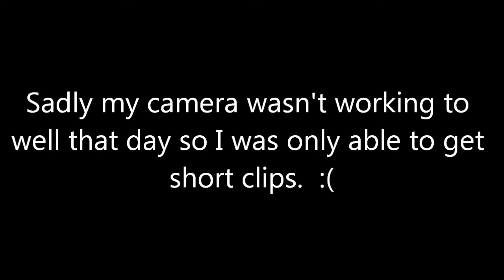NS 9162 Eastbound - 8-23-11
I was walking out after eating some breakfast when my eye caught sight of NS 9162 coming out of the Wentzville yard noticed that she had an GMTX loco attached!  So begin my day of railfanning! Of course there had to be something that went wrong, and that just so happened to be my camera which only allowed me to capture a couple of short clips.  :(